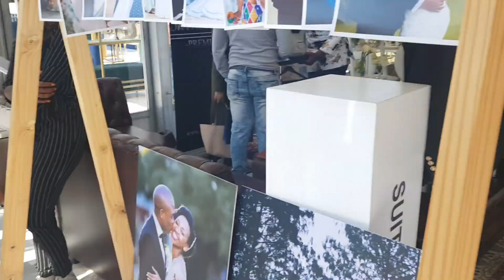MC's At A Wedding Fashion Show!! | Mzansi Bride | Weekly Vlog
The King is in the house! I hope you are smiling and shining. This week we got a gig to MC for a wedding fashion show! I hope you guys enjoy the craziness and laughter with us.

Live the Dream. Work as a Team. Go to the Extreme.

Stay tuned for videos every Saturday at 17:00!

Become a part of the Supreme fam turn your post notifications on to get a notification everytime I post.

Peace.